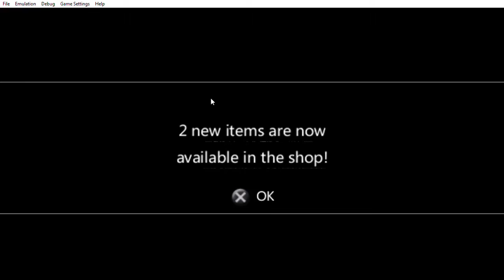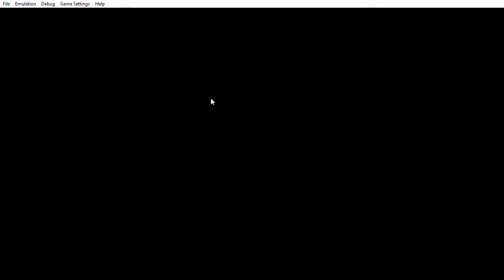Dragon Ball Z Shin Budokai Chapter 3 part 1